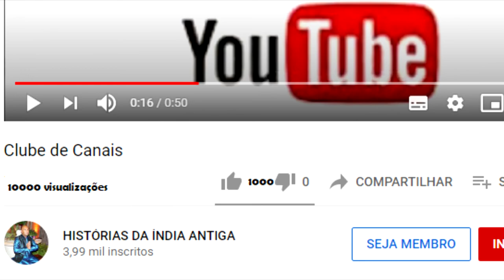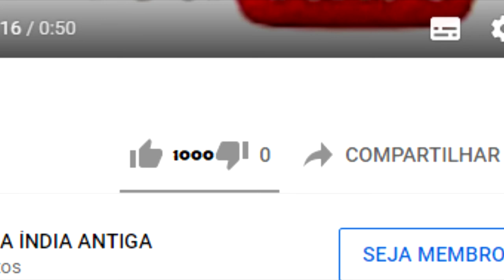OS PRATCHETAS QUEIMAM A TERRA PARTE 2